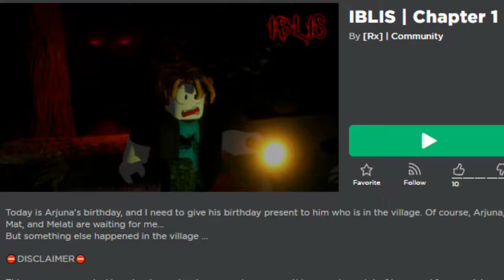Bukankah Iblis Kena Ikat? (Iblis Chapter 1) Roblox Malaysia